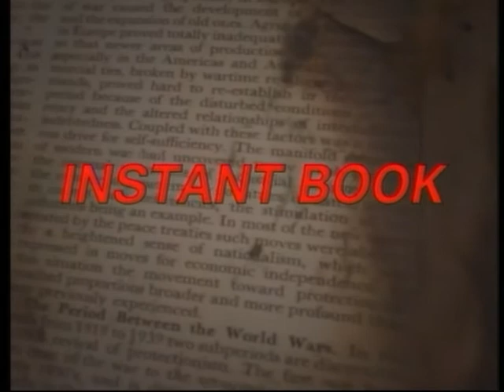INSTANT BOOK 88 OSPITE SERGIO SUD Parte 1